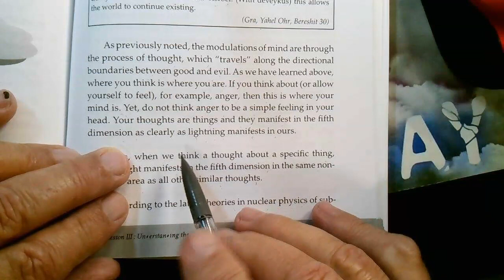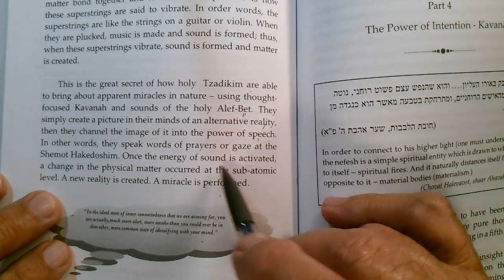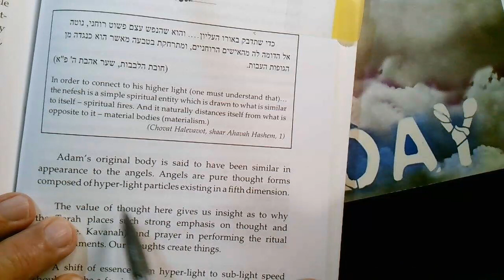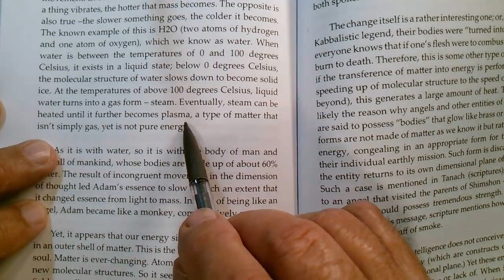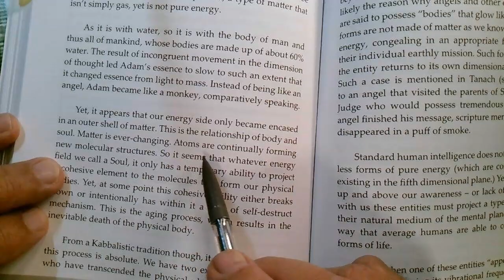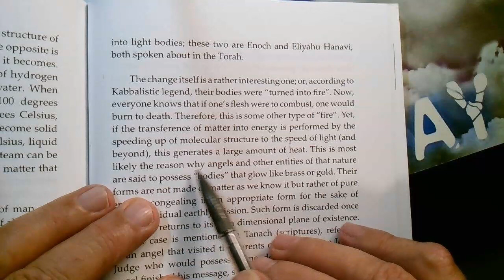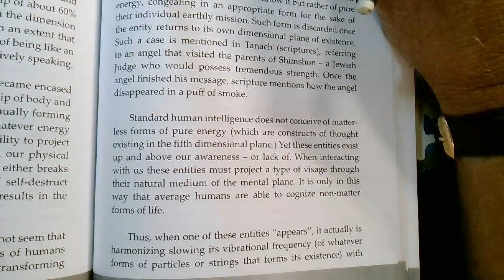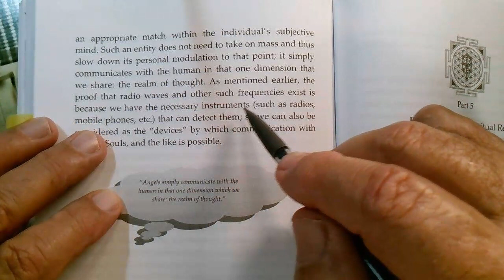R YC Mimran mystic Jewish Meditation 14 Shevat 5783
Thought. physically manifesting in the 5th Dimension.